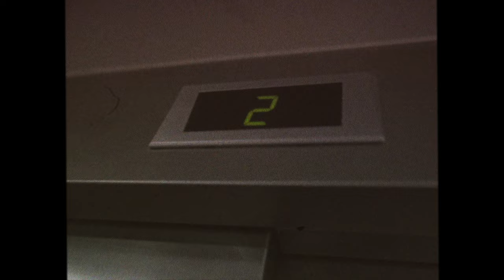Kairo - City Girls (Music Video)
🎥: Armani Romeo